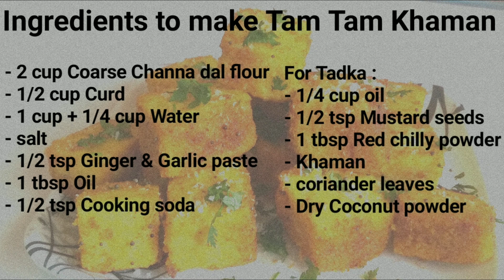instant spongy tam tam khaman recipe | टमटम खमण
khaman_recipe | tam tam khaman recipe | instant khaman recipe | टमटम खमण In this video, I am sharing detailed step by step recipe of instant spongy tam tam khaman (hindi:टमटम खमण). tam tam khaman is very popular in surat and Ahmadabad.